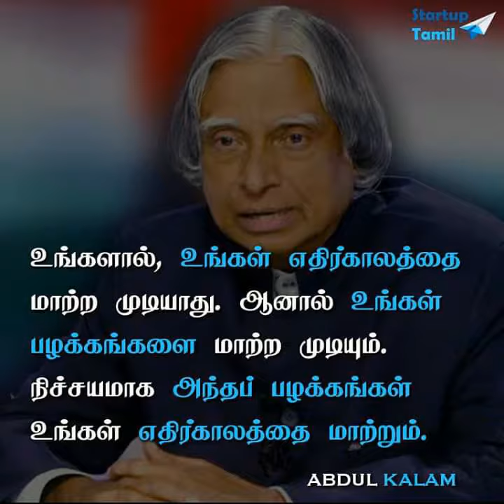Motivation _ Powerful _ words _ ♥